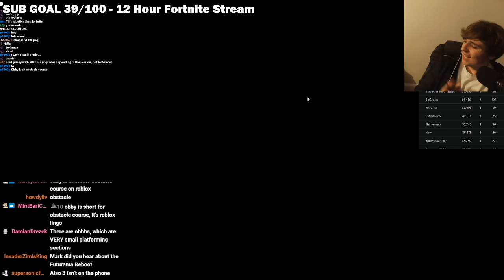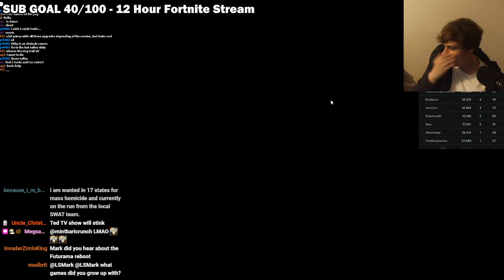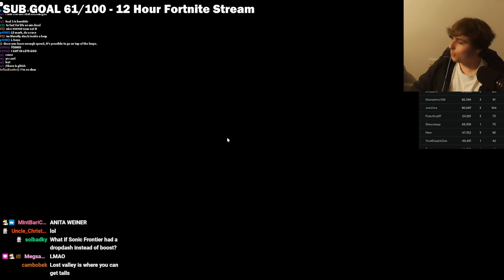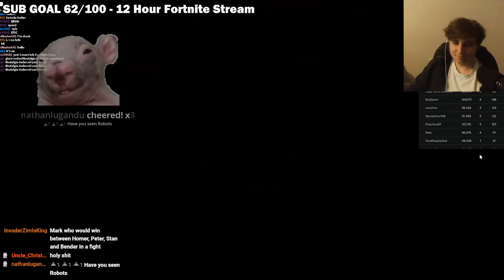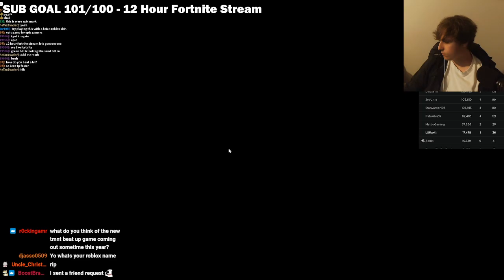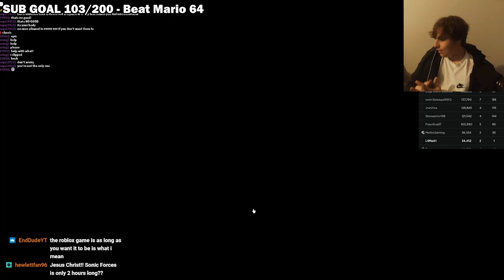The Official Sonic Roblox Game we love epic roblox